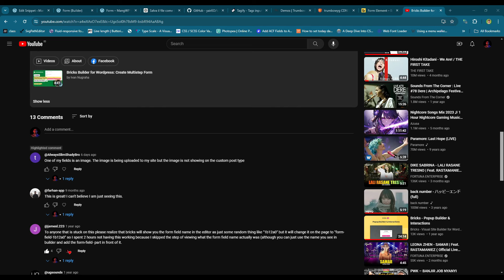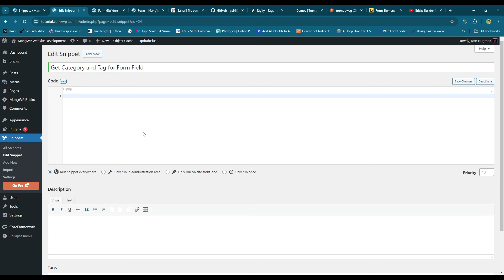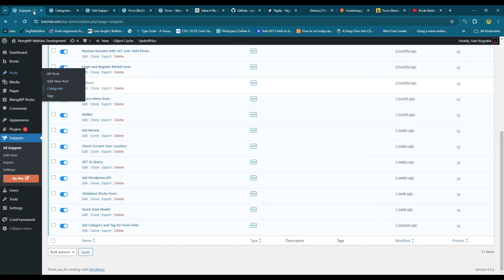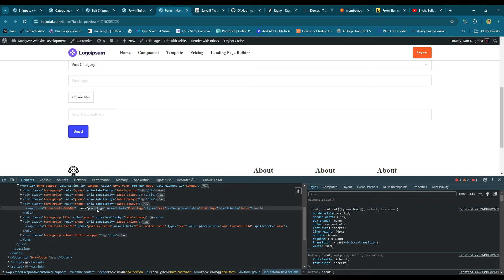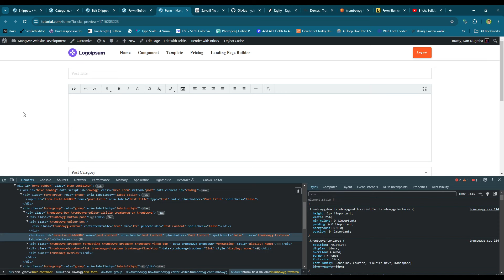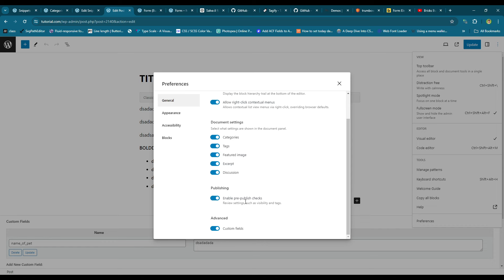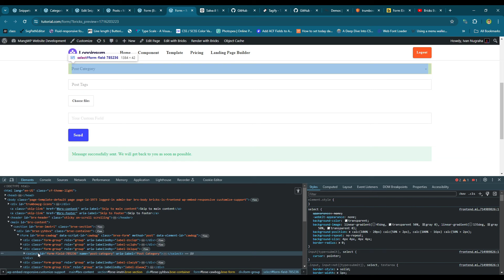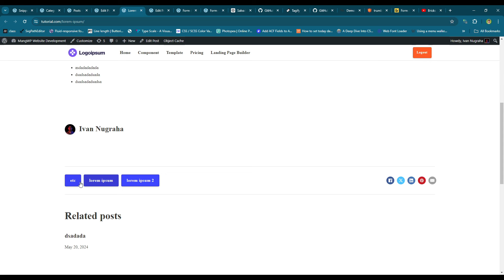Make Frontend Post Submission Great Again :D @bricksbuilder Form Element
Important Stuff = 10 Minutes. The rest is finding the error :D